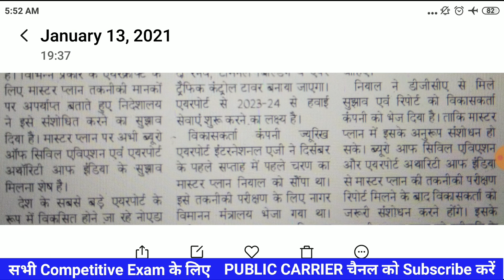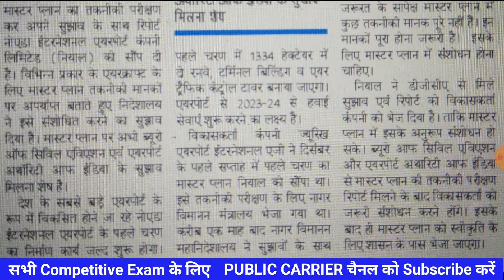JEWAR AIRPORT LATEST NEWS 😂 JEWAR ✈️ : एक और बड़ी अपडेट के साथ